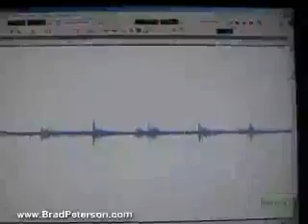DucTape Preview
a look behind the scenes of the forthcoming brad peterson record